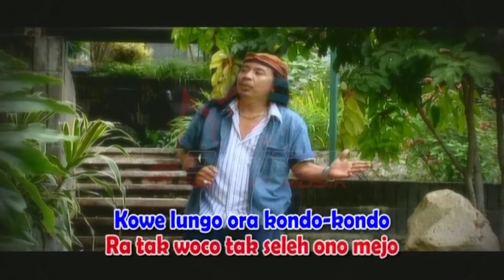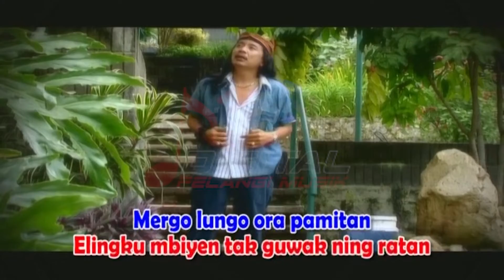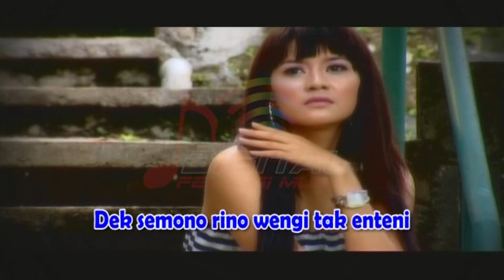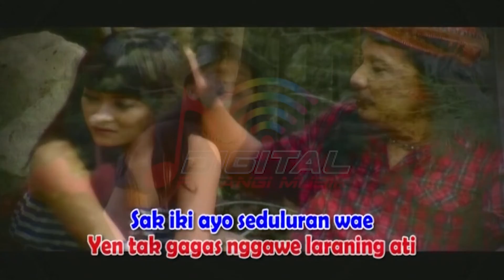Sonny Josz - Layang Kang Kapindo (Official Music Video)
Kumpulan Lagu Dangdut Terbaik Sonny Josz MAY MAY, goyang dulu yuk bersama lagunya "Layang Kang Kapindo"

Di DPM Dangdut Station, kamu bisa temuin lagu-lagu official dari Sonny Josz dan tentunya lengkap dengan playlistnya!